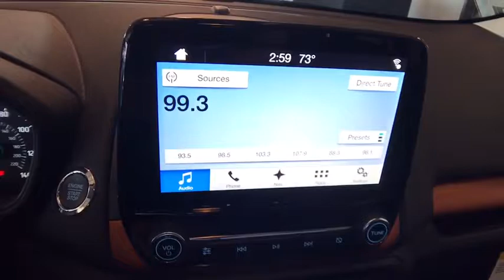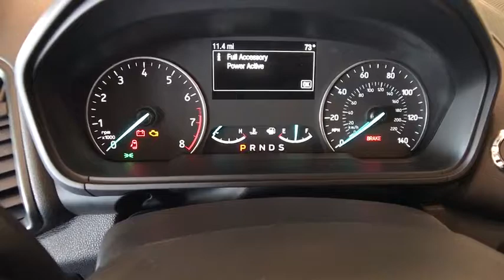2018 FORD ECOSPORT Redding, Eureka, Red Bluff, Northern California, Sacramento, CA 18F239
2018 FORD ECOSPORT